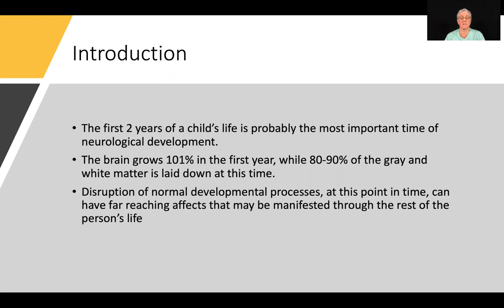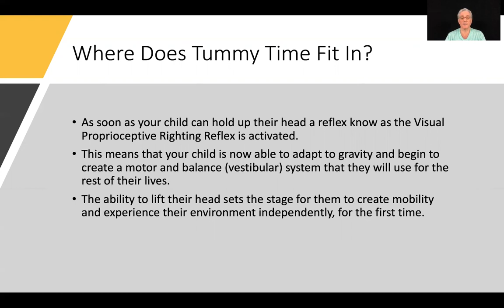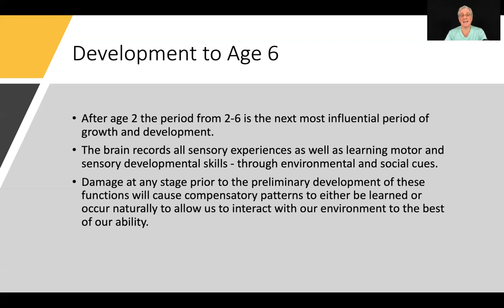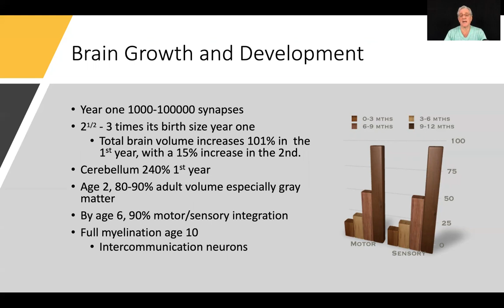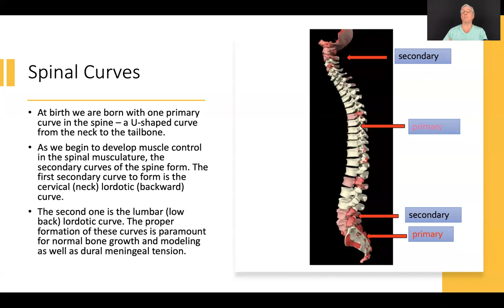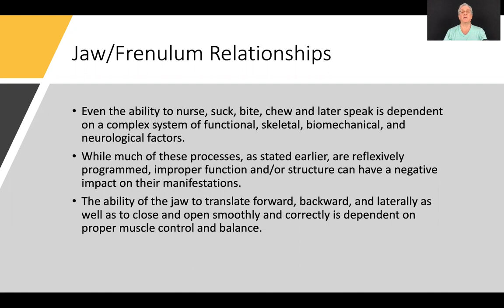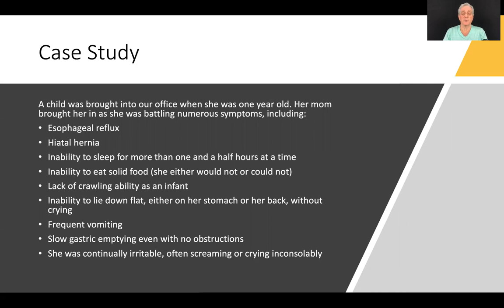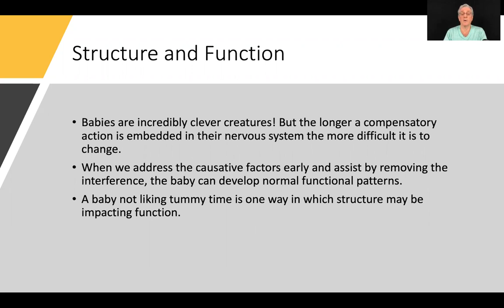Tummy time Summit